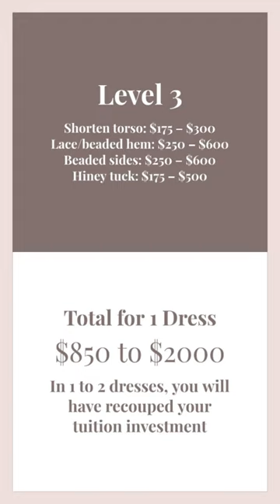How much money can you really make doing bridal alterations?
If you want to take your sewing skills to the next level.. this video is for you! This outlines how much you can actually make doing bridal alterations. Please note these are very conservative prices!

The Academy tuition is an investment. However, you can recoup that investment in just a couple dresses! You also get your own personal mentor by your side while you build your own alterations business.